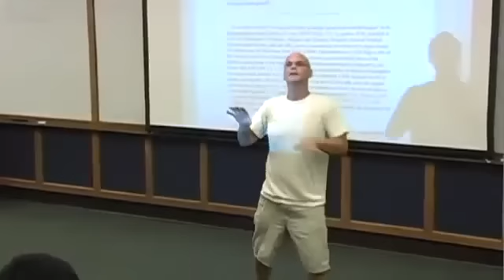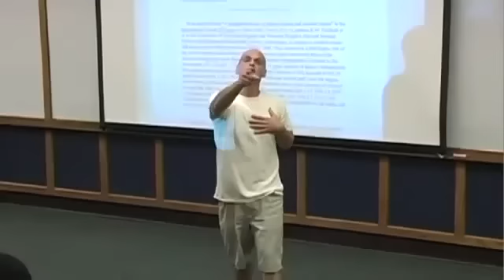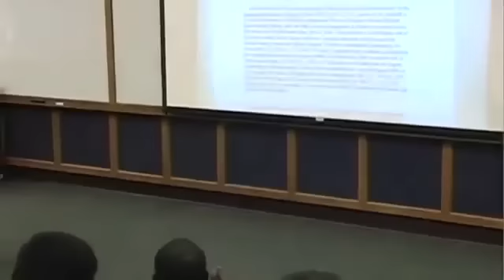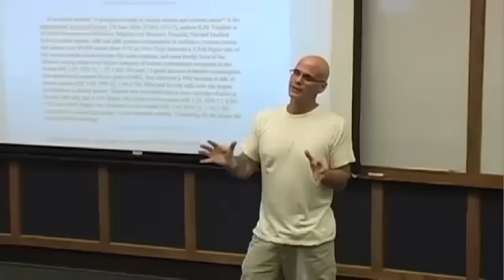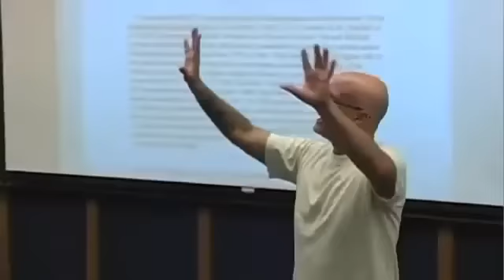Речь Гэри Юрофски: вопросы и ответы (с озвучкой)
Вопросы и ответы Гэри Юрофски о правах животных и веганстве после его потрясающей речи, изменяющей жизни.

Пожалуйста, поделитесь этой блестящей речью любым возможным способом.

Гэри ежегодно дает больше 200 лекций о веганстве по всей Америке.